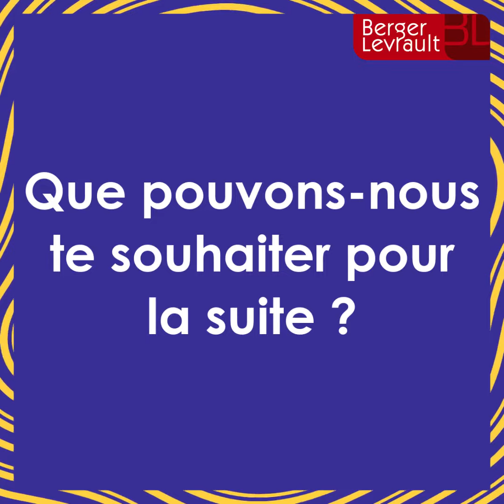Histoire de Talents - Pamela Zanoni - VFR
Quand tu rejoins Berger-Levrault en tant que Recruteuse et que tu deviens Scrum Master.